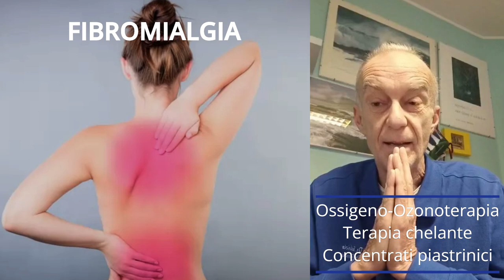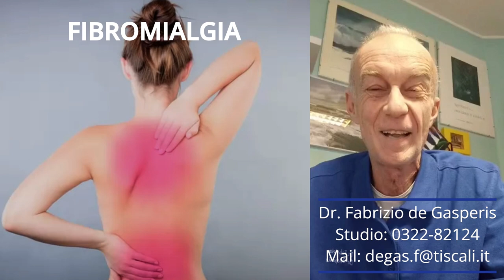Fibromialgia: rispondo ad Arthur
Medico chirurgo odontoiatra perfezionato in nutrizione umana all'Università di Milano.
Perfezionato in endodonzia clinica all'Università di Firenze.
Perfezionato in chirurgia parodontale all'Università di Chieti.
Master di secondo livello all'Università di Napoli.
Mi interesso del Metodo Kousmine sin dal 1995, fino a fondare l’associazione AMIK (Associazione Medica Italiana Kousmine) della quale ricopro la carica di Presidente.
Pratico l'ozonoterapia da circa 35 anni.
Ho prestato volontariato medico in zone di guerra, campi profughi e altri territori.